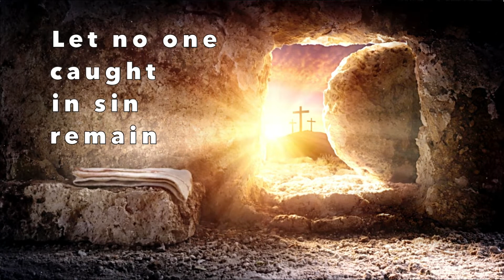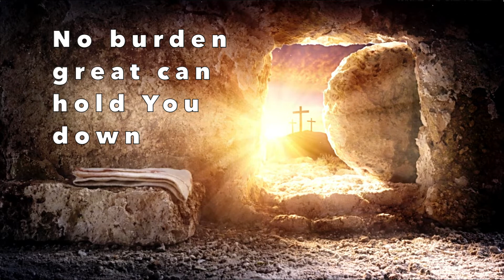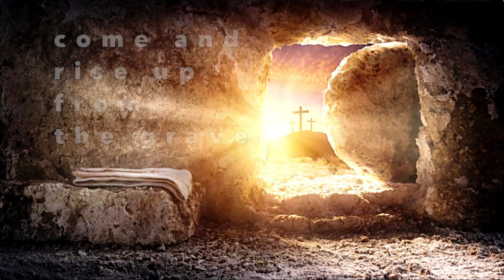CHRIST IS RISEN FROM THE DEAD | Matt Maher | Instrumental Cover with Lyrics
"CHRIST IS RISEN FROM THE DEAD" co-written by Mia Fields and Matt Maher is one of my favourite contemporary Easter pieces. Inspired by a sermon from the 3rd century by St. John Chrysostom, the main idiom of the Easter sermon was “Christ is risen from the dead, trampling over death by death, and redeeming us from the grave.” Maher and Fieldes paint beautifully with lyric and music the amazing nature of Easter which is that God used death to conquer death. His death, resurrection, the loving, saving Grace of God, and our Faith in Jesus Christ, combine to give us Everlasting Life.

This arrangement is quite lively and features a strong piano lead. I hope it blesses you this season.

Don Salmon is a Canadian worship leader, musician, composer and arranger.